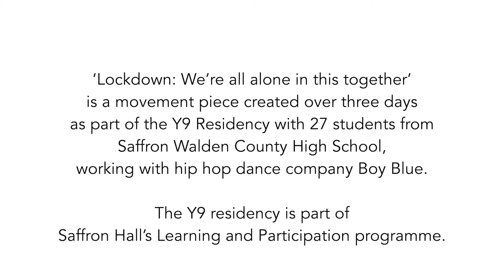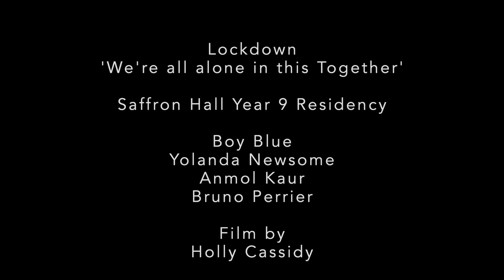Boy Blue Promo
Saffron Hall Residency - Yr 9 showcase